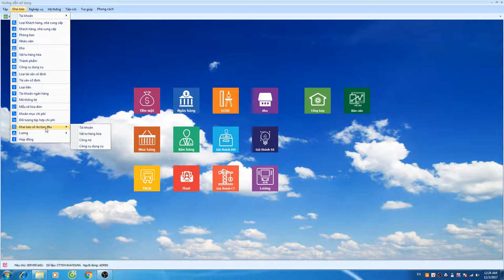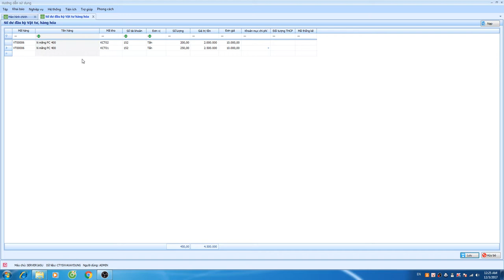Cập nhật số dư hàng hóa vật tư